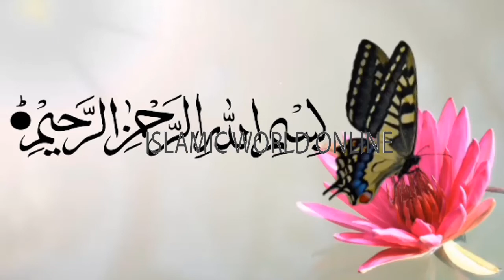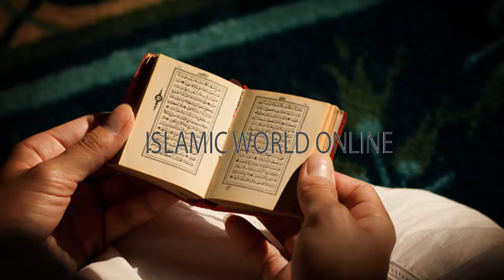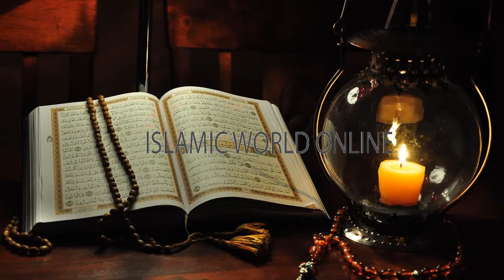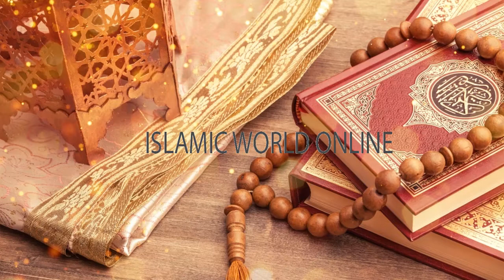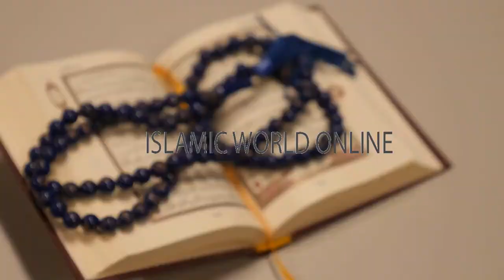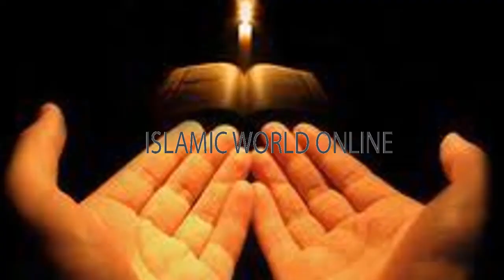10 Dino ke Ander Crore Pati Banne ka Kamyab Wazifa | Powerful Wazifa For Rizq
10 Dino ke Ander Crore Pati Banne ka Kamyab Wazifa | Powerful Wazifa For Rizq

THANKS!